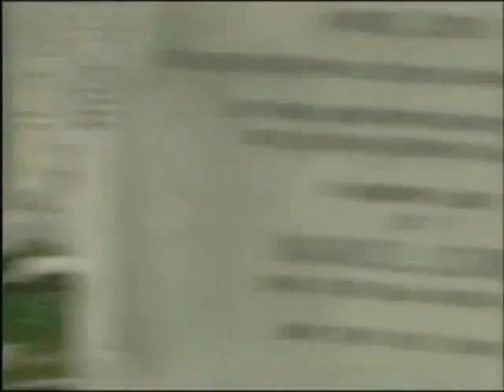ניסויים בבעלי-חיים: מדע טוב או אכזריות חסרת תכלית? \ 1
"שאל את מבצעי הניסויים למה הם עורכים אותם על בעלי חיים, ותשובתם תהיה: "כי בעלי החיים הם כמונו". שאל את מבצעי הניסויים למה זה בסדר מבחינה מוסרית לערוך ניסויים בבעלי חיים, ותשובתם תהיה: "כי בעלי החיים הם לא כמונו". ניסויים בבעלי חיים מבוססים על סתירה לוגית."
~ Charles R. Magel
איך קורה ששיטת מחקר בלתי יעילה, שכלל לא נבדקה לפני הכנסתה לשימוש, היא הנפוצה ביותר?

למה, למרות מיליארדים שהושקעו בעשורים האחרונים במלחמה בסרטן -- לא הושגה התקדמות
משמעותית ושכיחות המחלה רק עולה?

איך הפכו חברות התרופות לעסק משגשג, והתרופות לגורם התמותה הרביעי בגודלו בחברה שלנו?

רובנו היינו מעדיפים להאמין שדברים מתנהלים כפי שהם מתנהלים כיוון שזו הדרך הטובה ביותר. אולם, כאשר בוחנים לעומק - מתגלה תמונה הפוכה: שיטת המחקר הנפוצה איננה יעילה אלא מטעה ואף מסוכנת.